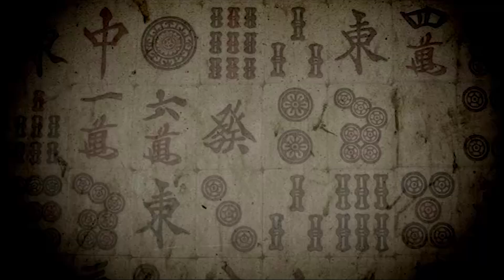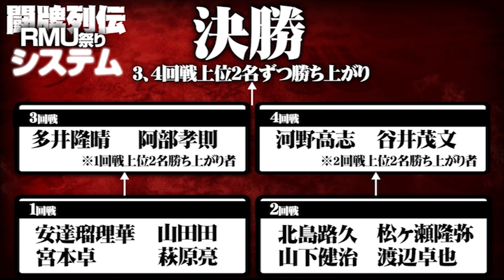【麻雀】闘牌列伝 RMU祭り(PV)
～闘牌列伝シリーズ第3弾～
今回のテーマは「RMU」

RMUの8名の挑戦者達が頂点を目指すという下剋上企画！

トッププレイヤー4名に挑戦する権利を手に入れるのは誰か！？
血に飢えた(？)若き獣達の牙はRMUリーガーの4人に届くのか！？
勝負の行く末をどうぞご覧ください！

【システム】
挑戦者8名が2卓に分かれ予選各1戦。2着までが準決勝へ。
勝ち上がり4名とRMUリーグ4名が2卓に分かれ準決勝各1戦。2着までが決勝へ。
決勝も1戦のみのトップ獲り！
※対局は全5半荘となります。

【対局者】
多井隆晴(RMU代表：S級ライセンス)
阿部孝則(S級ライセンス)
河野高志(S級ライセンス)
谷井茂文(A級ライセンス)

【対局者：挑戦者8名】
山田田(B級ライセンス)
山下健治(B級ライセンス)
渡辺卓也(B級ライセンス)
萩原亮(B級ライセンス)
宮本卓(B級ライセンス)
松ヶ瀬隆弥(B級ライセンス)
北島路久(アスリート)
安達瑠理華(アスリート)

水口美香(日本プロ麻雀協会)
【解説】
片山まさゆき
多井隆晴(非対局時)